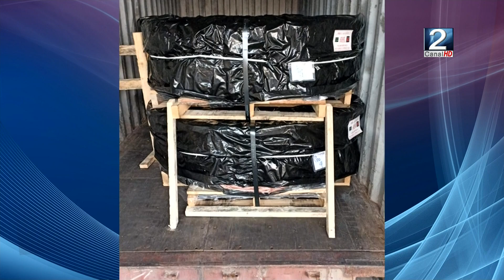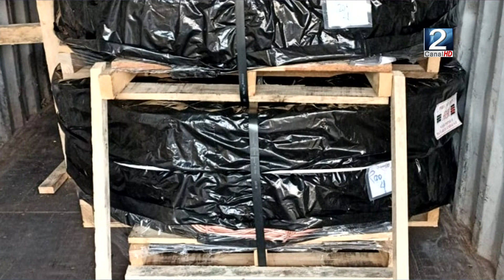30 MAY 2022 Robo a contenedores en Agua Buenas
Al parecer en San Antonio se está desarrollando una nueva técnica de robo de contenedores, son las sospechas que surgen desde una empresa del rubro de logística portuaria que opera en el sector de Aguas Buenas en la provincia. Sus dueños en menos de seis meses han sido víctima de dos hechos delictuales.